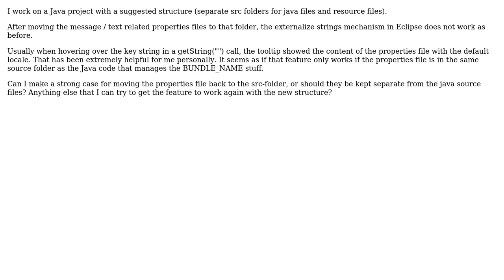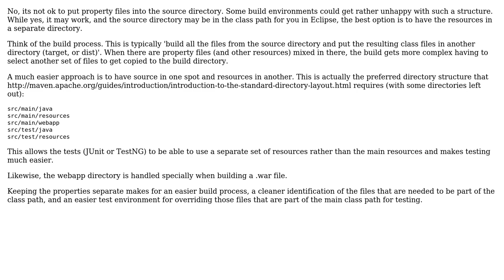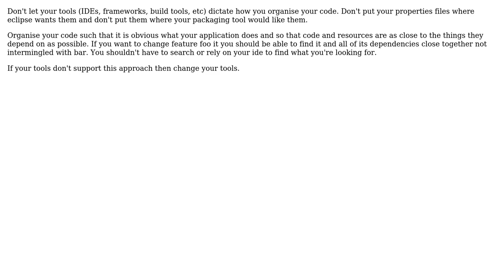Software Engineering: .properties files in regular src folder okay? (2 Solutions!!)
Software Engineering: .properties files in regular src folder okay?

With thanks & praise to God, and with thanks to the many people who have made this project possible! | Content (except music & images) licensed under CC BY-SA | Music | Images & others | With thanks to user Signature user Duncan Grant and the Stack Exchange Network Trademarks are property of their respective owners. You are responsible for your own actions.